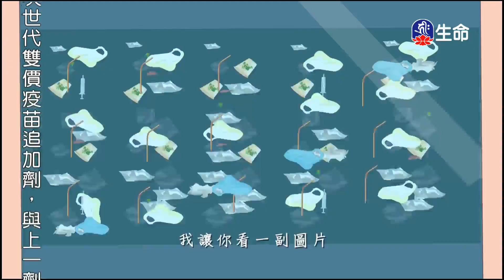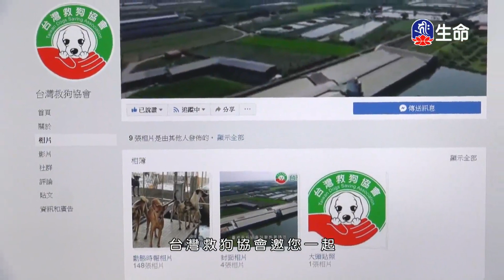隨手一丟後患無窮、貪食乳豬的鎮長_愛護生命卡通動畫系列_(lifetv_20221123_19:00)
愛護生命卡通動畫系列_隨手一丟後患無窮、貪食乳豬的鎮長。